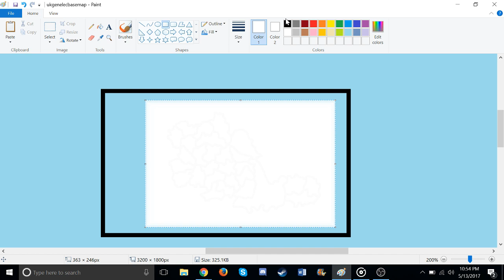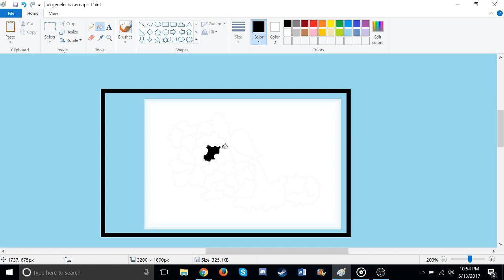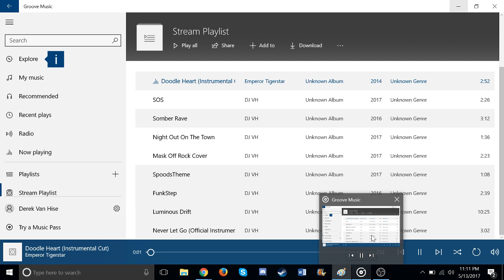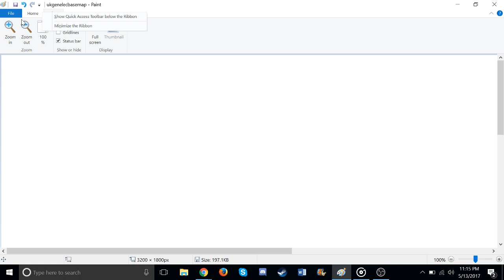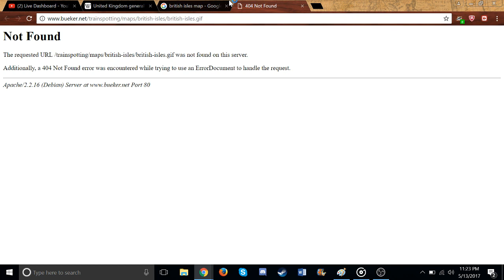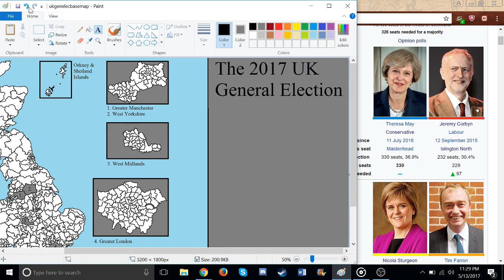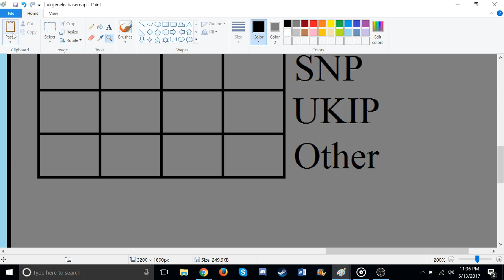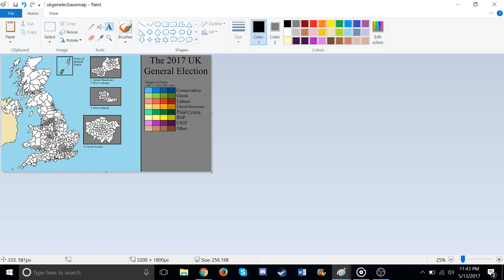Making Maps - 2017 UK General Election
Making the map for the video I plan to make over the 2017 UK general election. Lord knows it'll take me a while considering parliament has 650 seats. MUSIC CHANNEL